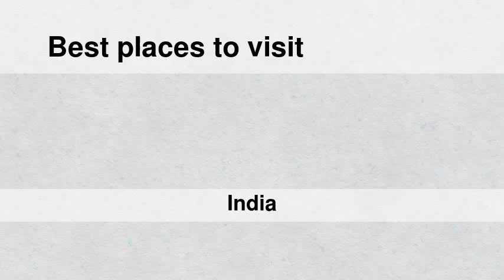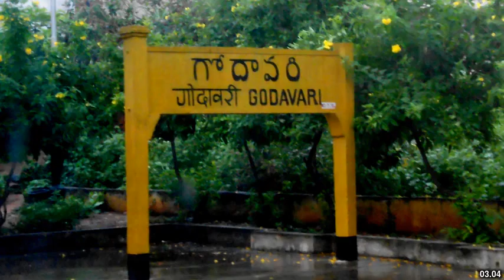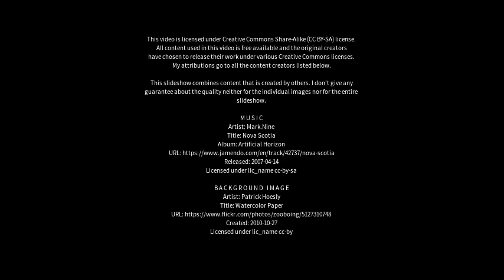Best places to visit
Best places to visit - Sattenapalle (India) Best places to visit - Slideshows from all over the world - City trips, nature pictures, etc.